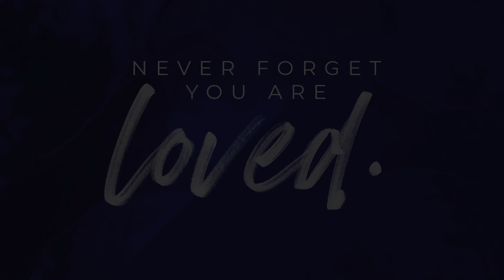September 11, 2022 - Detour